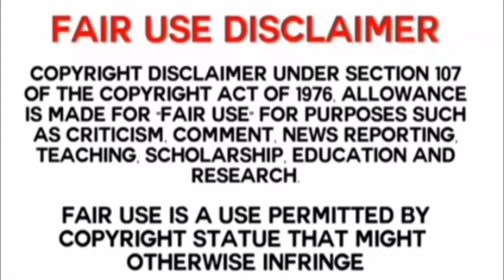Asmr Eating Rajma Chawal With Chole Chawal | Asmr Eating Compilation | Big Bite | Eating Show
Hi Guys 👦 ☺️

I hope you will be 😊 😃

asmr eating paratha,
asmr eating parotta,
asmr eating parotta and chicken,
asmr eating paratha roll,
bye
asmr eating parotta and chicken curry,
asmr eating parotta and beef,
spice asmr eating paratha,
aloo paratha eating asmr,
asmr eating indian food paratha,
kabab paratha eating asmr,
asmr eating laccha paratha,
asmr eating aloo paratha,
asmr eating anda paratha,
aloo paratha eating challenge asmr,
asmr eating aloo ka paratha,
paratha eating asmr,
dal roti eating asmr,
asmr eating spicy food paratha,
eating paratha asmr,
eating aloo ka paratha asmr,
eating aloo paratha asmr,
eating paratha with butter,
asmr eating sabji roti,
asmr eating chapati,
asmr eating kebab paratha,
asmr eating lachha paratha,
lachha paratha eating asmr,
n.e asmr eating indian food,
asmr eating paneer paratha,
paratha mukbang asmr,
parantha eating asmr,
mukbang eating paratha,
aloo paratha great indian asmr,
eating aloo paratha challenge,
eating paratha for 24 hours,
eating paratha,
eating paratha baby,
8d mukbang,
8d asmr food,
3d asmr eating,
8d audio challenge asmr eating luchi/puri,
asmr eating luchi puri,
luchi puri eating show,
asmr eating luchi aloo dum,
luchi puri asmr,
eating luchi puri,
asmr eating luchi chicken,
luchi ghugni eating show,
asmr eating aloo puri,
asmr eating puri sabji,
spice asmr luchi puri,
eating luchi and chicken,
luchi puri eating challenge,
asmr eating luchi asmr eating butter naan,
asmr eating butter chicken and naan,
asmr eating indian food butter naan,
butter chicken and butter naan eating asmr,
asmr eating butter chicken naan,
asmr eating curry and naan,
mukbang butter naan,
asmr butter naan,
naan mukbang asmr,
naan mukbang,
naan eating asm,
butter naan paneer butter masala asmr,
asmr eating butter chicken with naan,
eating butter chicken with naan asmr,
eating butter naan,
spice asmr butter naan asmr eating chicken curry,
asmr eating chicken curry and rice,
asmr eating chicken curry and rice maddyeats,
asmr eating chicken curry and rice foodie jd,
asmr eating chicken curry and rice compilation,
asmr eating chicken curry and roti,
asmr eating chicken curry and puri,
asmr eating chicken curry with tandoori roti,
asmr eating chicken curry and biryani,
asmr eating chicken curry and naan,
spice asmr eating chicken curry and rice,
asmr eating whole chicken curry and egg with
basmati
rice,
asmr eating spicy meat curry chicken egg rice
bread
mukbang.
asmr eating biryani and chicken curry,
pating luchi and chicken,
mukbang butter naan,
asmr butter naan,
naan mukbang asmr,
naan mukbang,
naan eating asm,
eating butter naan,
asmr spicy chicken biryani with spicy chicken
þurry
eating video,
asmr eating chicken curry and rice challenge,
asmr eating spicy chicken curry egg curry mutton
Curry,
asmr eating chicken biryani with chicken curry,
asmr eating spicy chicken leg curry avr fast food
channel,
asmr eating spicy chicken curry spicy egg curry
white
rice,
asmr eating whole chicken curry egg curry
amazing
mukbang,
chicken curry eating challenge asmr,
eating whole chicken curry with rice and chilli xyz
asmr eating chicken hungry piran,
asmr eat chicken curry,
eating chicken curry for 24 hours,
asmr eating chicken with gravy,
rice,
amazing
mukbang,
8d mukbang,
8d asmr food,
asmr indian food chicken curry asmr eating
mutton
curry+white rice